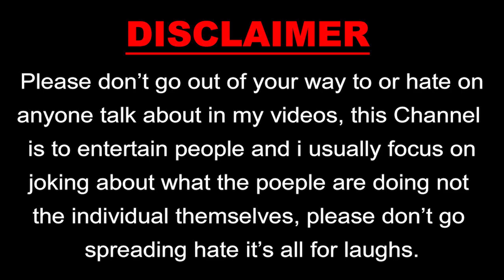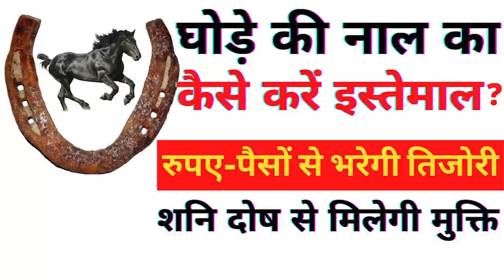Keshav Ghode Wala | India Ka Sabse Bada Crorepati Ghode Wala | Keshav Calling | Lakh Rupey ka Chara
Hamare 14,000 Subscriber Purey ho Chuke Hai, Aap Sabke Isi Pyaar Aur Dulaar ke Wajah se Hume Motivational Boost  Milta hai aise aur bhi Video Aur Hasi ke thithole Hum Apke liye Late Rahe Uske liye apna Pyaar Aur Saath Humpe banye Rakhe . Isi Manokamna ke Saath  Main Aap Sabko
 Dil Se Dhanyawaad Karna Chahunga